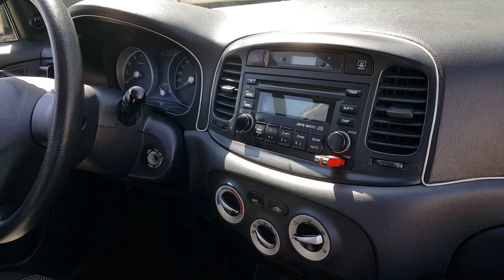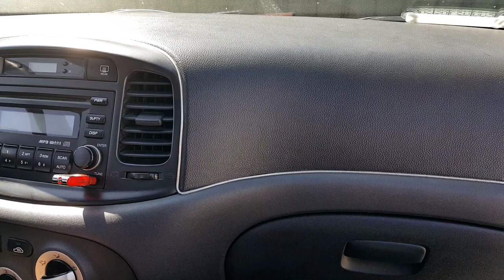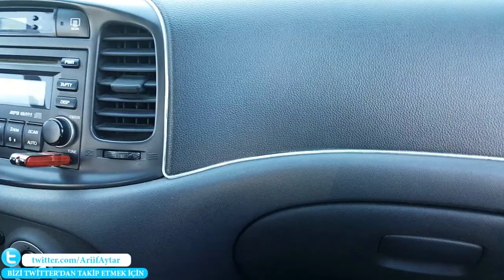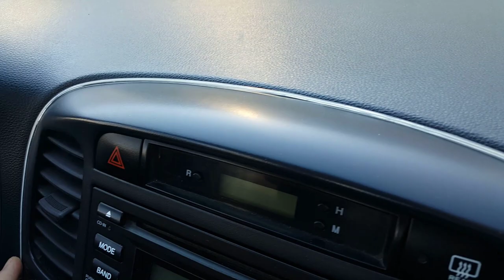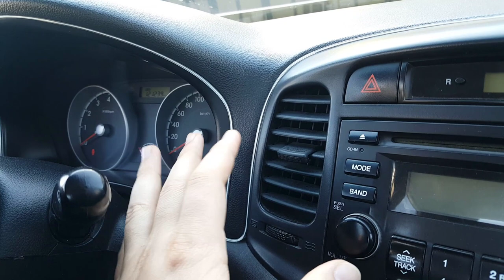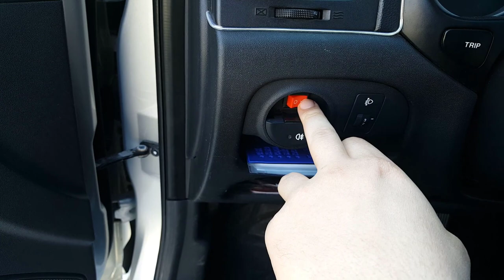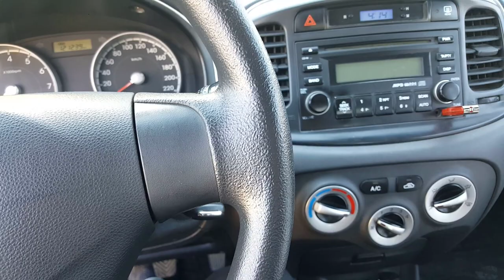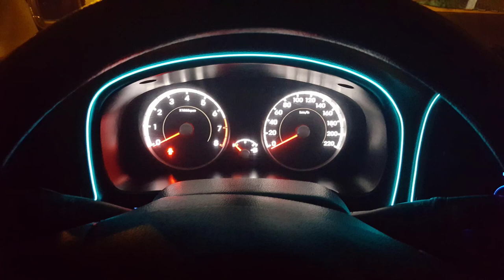İP NEON UYGULAMASI NASIL YAPILIR? | DETAYLI ANLATIM